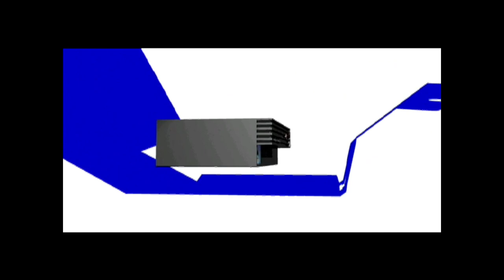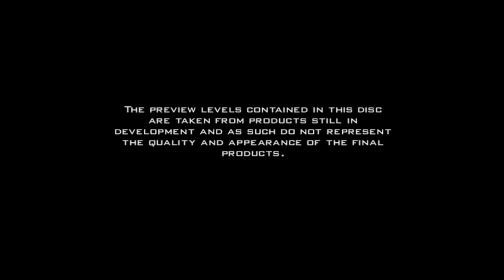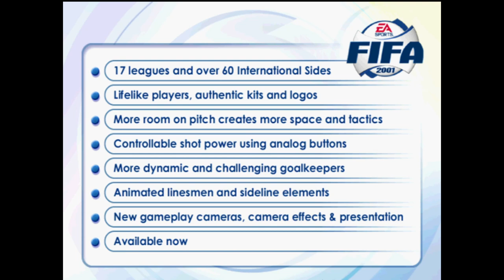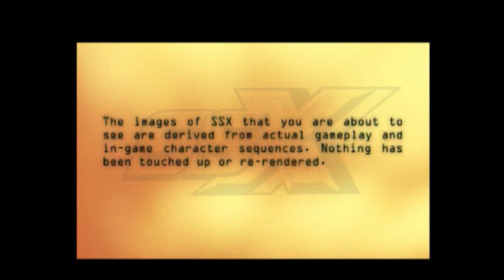Demo Disc 2000 [PBPX-95205] - PlayStation 2 Demo Disc Tour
This demo disc was included with every PlayStation 2 (the fat model) in PAL regions when it first came out in 2000. Besides three playable demos (two of which are EA games) and four trailers, it also came with a tech demo called "Find My Own Way" (which unfortunately doesn't work properly on PCSX2, which I used for the demos and trailers) and the PS2 version of Yabasic, an open-source BASIC interpreter, so it could be considered a home computer, not just a games machine, thus bypassing European import taxes. I honestly doubt it would work on PCSX2, so I had to skip this one. I can confirm that it does work with any wired USB keyboard, even the newest ones.

On the disc:
00:00 - Intro
03:33 - FIFA 2001 (Playable)
09:06 - SSX (Playable)
16:16 - Wild Wild Racing (Playable)
22:19 - Dead or Alive 2 (Video)
24:39 - Fantavision (Video)
26:44 - International Superstar Soccer Pro (Trailer)
28:16 - Ridge Racer V (Trailer)

PlayStation 2, Fantavision and this demo disc (C) Sony Interactive Entertainment
Wild Wild Racing developed by Rage Software.